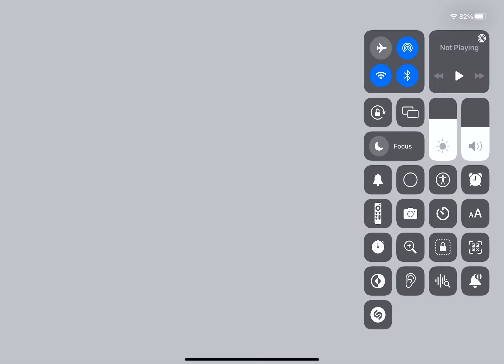How it’s like to have toxic bedwars teammates